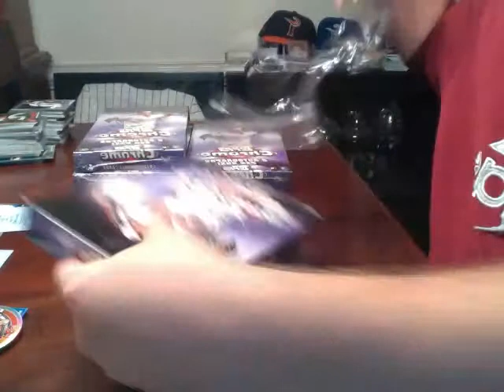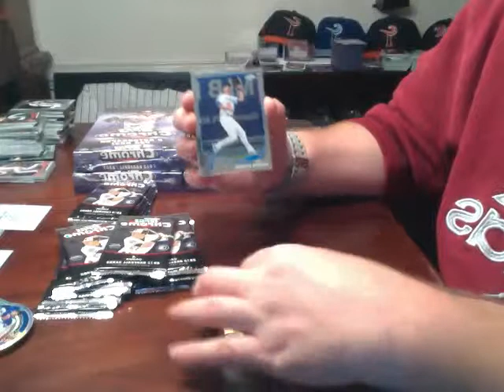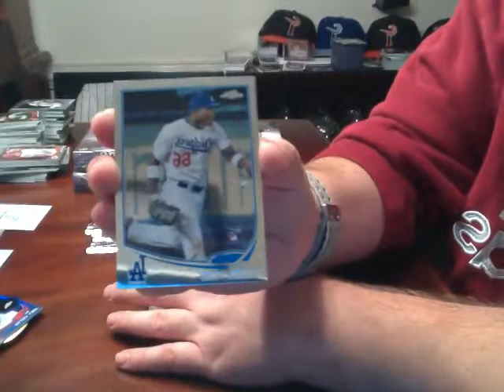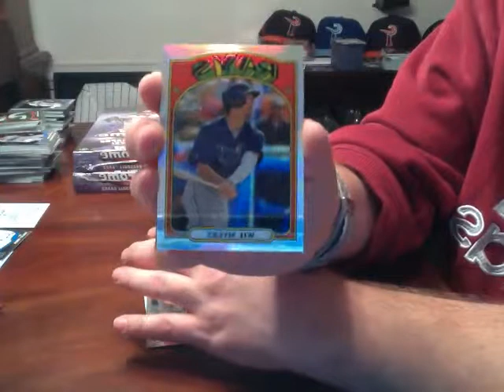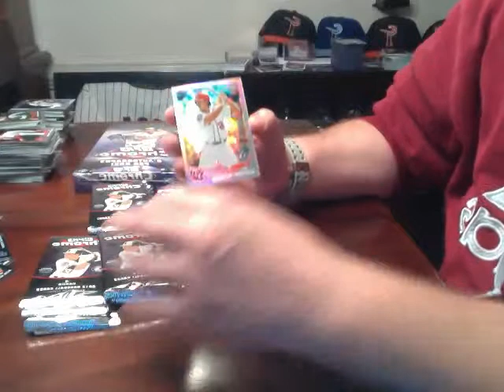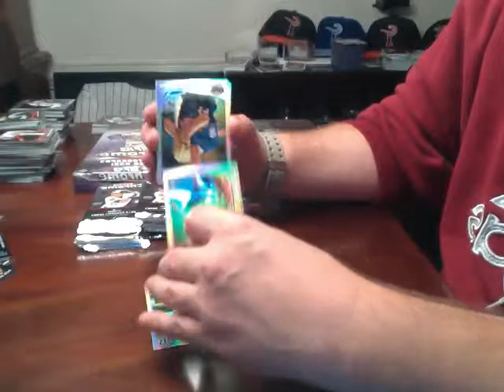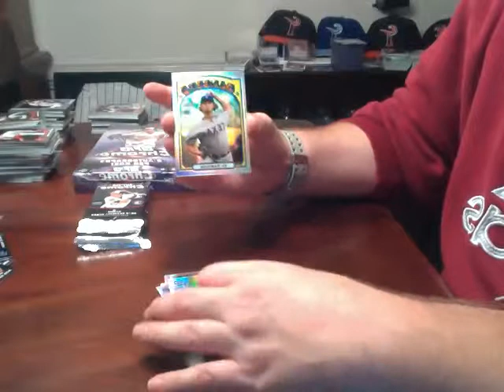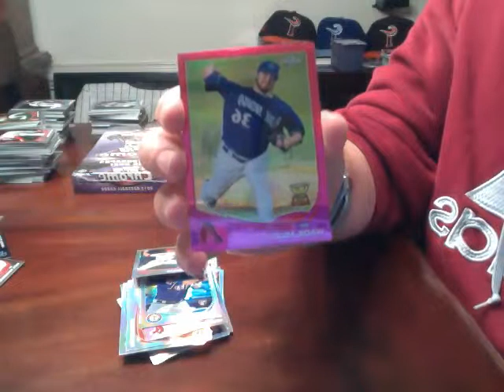SHEPSCLASSICS 2013 Topps Chrome 6 Box 1/2 Case Break 10/3/13 Boxes 3 & 4